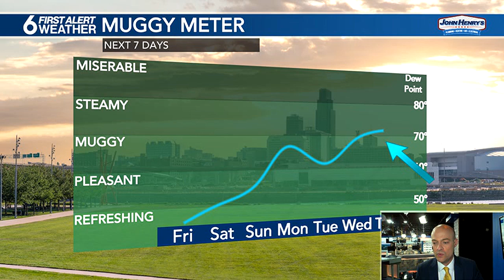Rusty's 10 Day Forecast